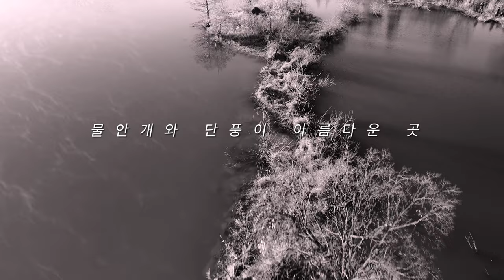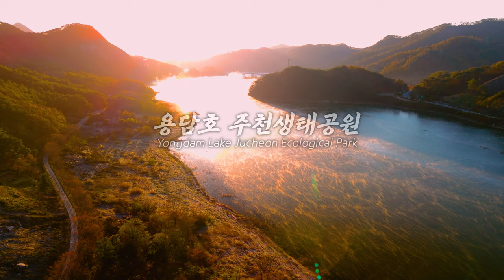주천 - 올가을 추천 여행지 #3/ 4K / Air3 / 가을 출사 물안개 / Korea Cinematic / K & F 컨셉 드론 ND/PL 필터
물안개와 단풍의 아름다움을 간직한 - 3편 진안 용담호 주천생태공원의 숨겨진 비경
/ 4K / Air3 /
Yongdam Lake Jucheon Ecological Park / Korea Cinematic
+ 촬영하 드론:  Dji Air3

  - (ND8) 부분 사용
    K & F 컨셉 드론 필터, DJI 에어 3, ND8, ND16, ND32, ND64, ND & PL

   - D-Log M 촬영 후 프리미어 프로 Dji air3 Lut 적용후 톤조정

​- 장소 명칭(네이버/내비 검색용):  내비주소 : 전북 진안군 주천면 봉소길 27-2 (신양리 봉소마을)

- 비행금지/관제권 여부: 비행, 촬영 신고

- 주차장유무&유료여부:  유/ 무료

- 이곳에서 비행시 유용한 팁:  일출전에 도착하면 멋진 물안개와 반영을 감상하실 수 있어요.

  * 좁은 공간에 드론이 너무 많이 비행해서 충돌에 주의하느라 조심해서 촬영 했습니다.
   (영상에 스치듯 지나감.. 휴!)

주천생태공원은 진안군 주천면 신양리 봉소마을 주변에 54만㎡ 면적으로 조성된 공원으로, 주차장, 체력공원, 인공호수, 산책로 등이 조성되어 있다.
공원에는 군락 조림과 수생식물원, 야생화단지 등이 있어서 많은 볼거리를 제공한다.
4~5월에는 영산홍․작약․벚꽃, 6~9월에는 금계국과 개망초, 9~10월에는 상사화,
10~11월에는 단풍 등과 같이 계절별로 서로 다른 꽃과 나무들이 장관을 이룬다.
사계절 모두 예쁘지만, 가을에는 단풍과 물안개가 환상적으로 아름답다.

Preserving the beauty of water mist and autumn leaves - Yongdam Lake Jucheon Ecological Park / 4K / Air3 /

+ Shooting with drone: Dji Air3

  - (ND8) partial use

   - Tone adjustment after shooting D-Log M and applying Dji air3 Lut in Premiere Pro

​- Place name (for Naver/Navi search): Navi address: 27-2 Bongso-gil, Jucheon-myeon, Jinan-gun, Jeollabuk-do (Bongso Village, Shinyang-ri)

- No-fly/traffic control status: report of flying or filming

- Parking lot availability & fee: Yes/Free

- Useful tips when flying here: If you arrive before sunrise, you can enjoy the wonderful water fog and reflections.

  * There were too many drones flying in a small space, so I was careful to avoid collisions, so I took the photo carefully.
   (Just passing by in the video... phew!)

Jucheon Ecological Park is a park created with an area of ​​540,000 m2 around Bongso Village, Shinyang-ri, Jucheon-myeon, Jinan-gun, and has a parking lot, physical fitness park, artificial lake, and walking trails.
The park offers many things to see, including community afforestation, an aquatic botanical garden, and a wild flower complex.
From April to May, red, peony, and cherry blossoms, from June to September, Coreopsis and Gamancho, from September to October, sangsanhwa,
From October to November, different seasonal flowers and trees, such as autumn leaves, create a spectacular sight.
It's pretty in all four seasons, but in fall, the fall foliage and water mist are fantastically beautiful.